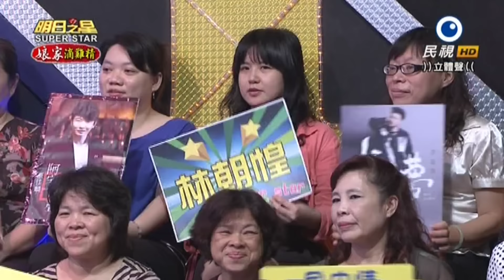20151024 明日之星 SuperStar 林朝惶 有你的城市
Formosa Taiwan singing competition 台湾の歌コンテスト 明日之星 Super Star 台灣歌唱比賽